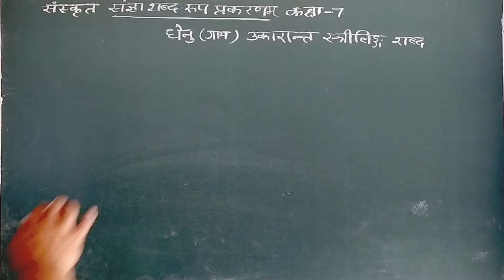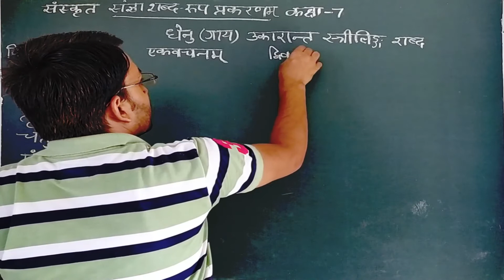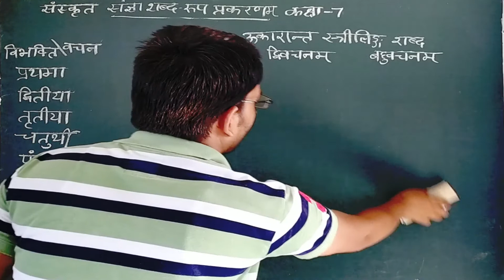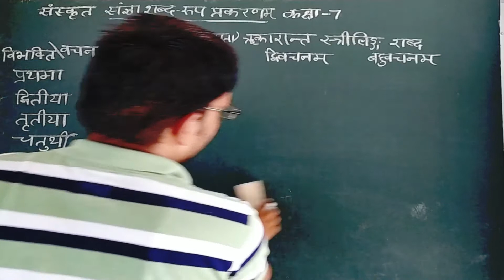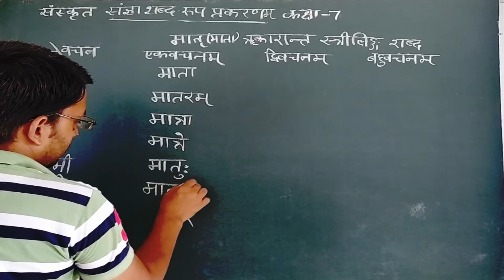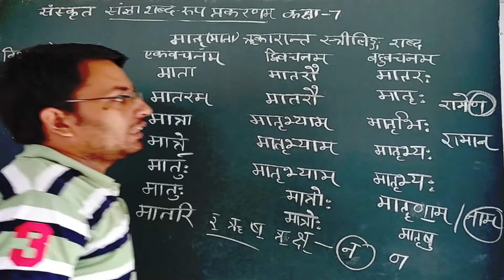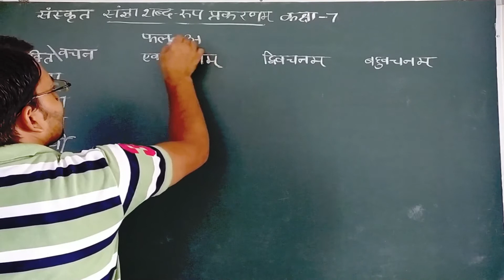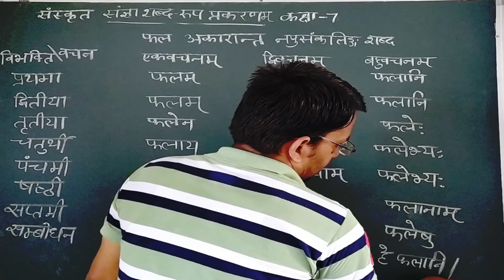Class 7 संज्ञा शब्द-रूप प्रकरण Part 5